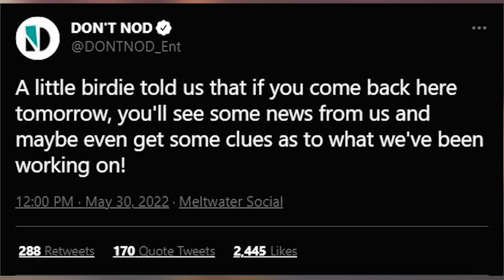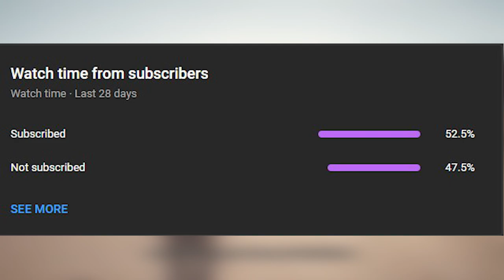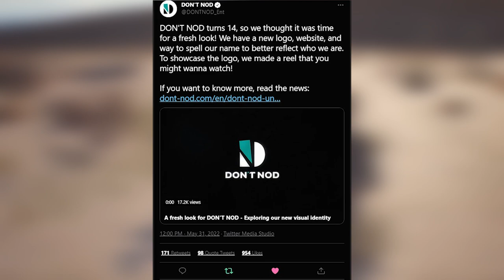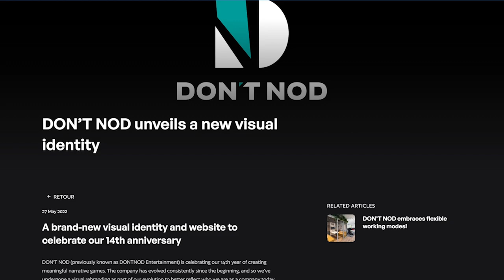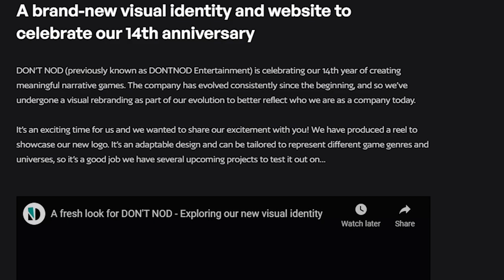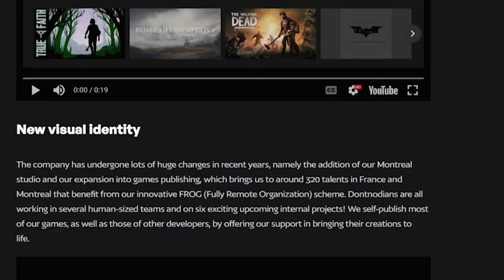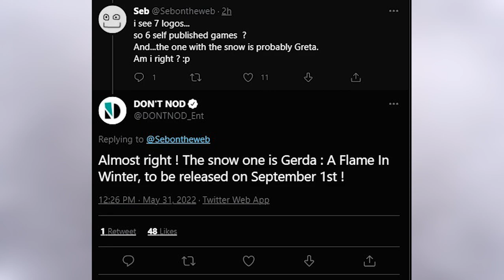Life Is Strange: DEVELOPER TEASES 6 NEW GAMES - (DON'T NOD)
In today's Video I discuss the future news for Life Is Strange and their creators DON'T NOD! So expanding upon my previous videos we have gotten an update on DONTNOD and its future which could hint Life Is Strange 4 and many of the other IPS. It appears Deck Nine Games may be working on "Life Is Strange 4" which will likely have new characters and locations. We could be getting a release date and a trailer very soon for Life Is Strange 4! DontNod is confirmed now to making a new studio and working on a new IP with a break from Life Is Strange and 6 new games being made. To celebrate DON'T NOD's 14th anniversary, they have undergone a new visual identity as part of their ongoing evolution to better reflect who they are as a company today! They are happy to share this reel to showcase their new logo. It is an adaptable design and can be tailored to represent their different game genres and universes, and it just so happens they have several upcoming projects to test its versatility on...  Could we inevitably get a Life is Strange 4 we shall see!

  👍 Snapchat ➜ domthebombyt

0:00 INTRO
1:48 DON'T NOD TWEET
2:32 CLIP SHOWING 6 NEW GAMES
2:52 Quick thoughts on that clip
3:30 Article with info
6:50 6 NEW GAMES
8:11 BREAKDOWN OF 6 NEW GAMES TEASE